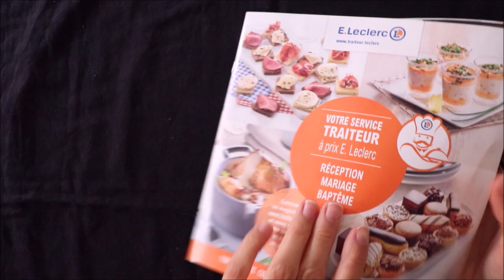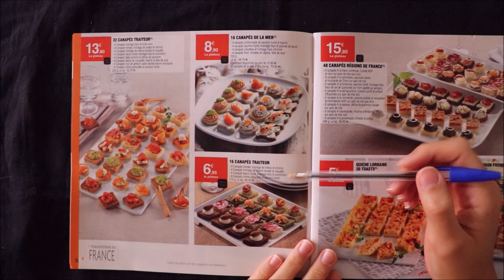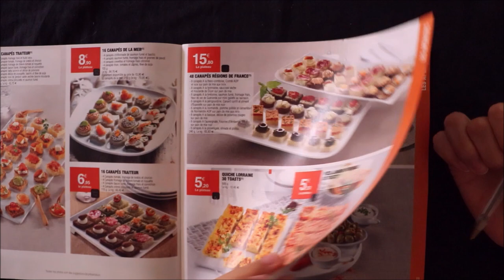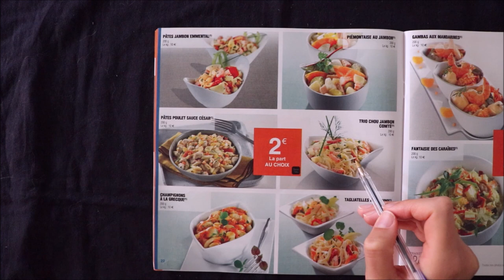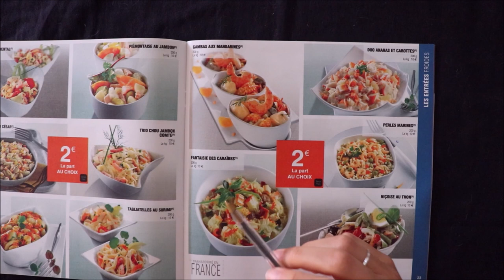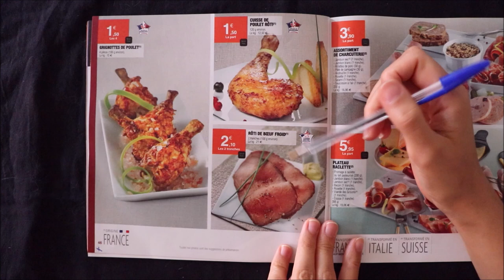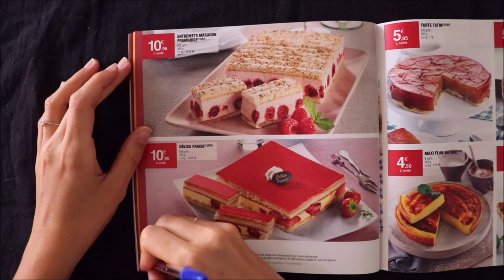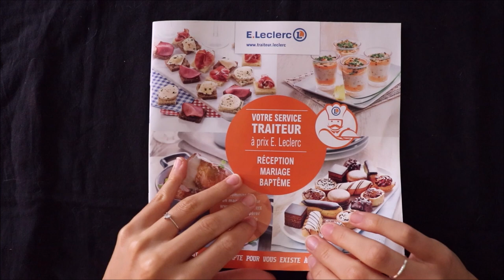ASMR français - Lecture et commentaires publicités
Bonjour/Hello,
Dans cette vidéo, je commente un catalogue de publicité de Leclerc traiteur. J’espère que ça vous plaira. Merci d’avoir regardé ma vidéo.
In This video, I am doing a sale circular lookthrough.

→ Je poste une nouvelle vidéo tous les jours sauf le mercredi / I upload everyday, except wednesdays.

→ Je filme avec :
- Le micro MKE 440 de Sennheiser

→ Crédits :
- Logo de ma chaîne : Apple Juice
- Vidéo, montage, miniature : Laura Ellecéa ASMR